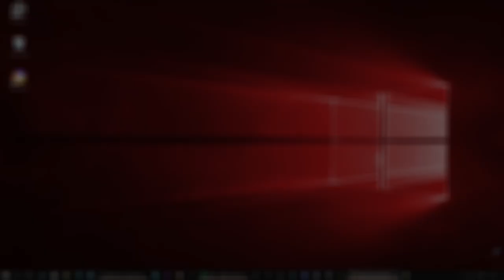MemeCraft | A Nassie Trailer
Coming Soon (This Month)

My Setup:
Mouse: Glorious Model D-
Keyboard: Hyperx Alloy FPS Pro
Headset: Kotion Each G2000
Monitor 1: BenQ GL2450 Full HD 60hz 24 inch
Monitor 2: BenQ 19 inch

Pc specs:
8 Gb Ram
GTX 1050 TI
Intel i5